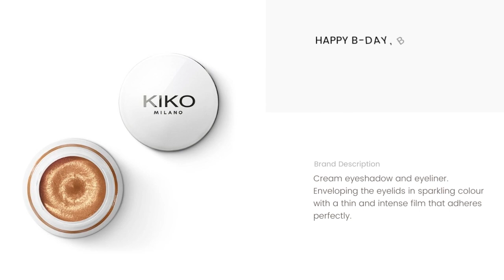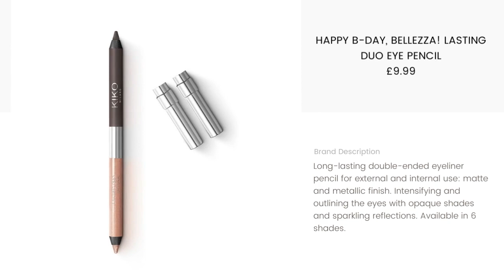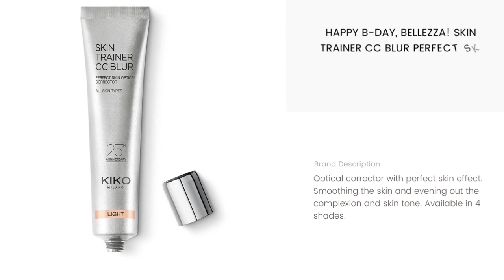KIKO MILANO 25th Anniversary Happy B-Day, Bellezza! Collection! New Makeup Release!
KikoMilano has just released their new 25th Anniversary Happy B-Day, Bellezza! Collection and we’ve got all the details! The Italian collection is available now with products ranging in price from £7.99 to £19.99.

Images and media courtesy of Kiko Milano